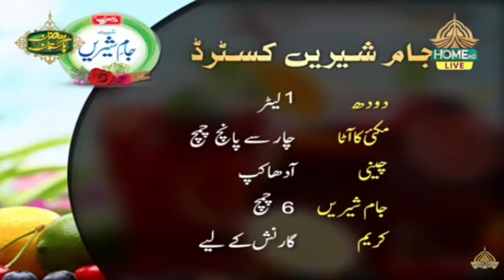Day 28 | Celebrity Guest Sadia Imam In Kitchen | Ramzan Pakistan | Live Iftaar Transmission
Day 28 | Celebrity Guest Sadia Imam In Kitchen | Ramzan Pakistan | Live Iftaar Transmission | Only On PTV Home